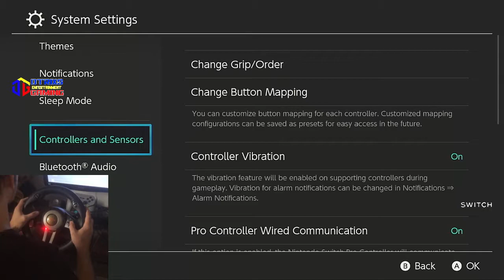PXN V3 PRO! BEST STEERING WHEEL FOR NINTENDO SWITCH AT A CHEAP PRICE! IT'S 100% WORKING PLUS PEDALS!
PXN V3II PC Racing Wheel, USB Car Race Game Steering Wheel with Pedals for Windows PC/PS3/PS4/Xbox One/Nintendo Switch

Compatible with most racing games: Euro Truck Simulator, GTA, Need for Speed, DiRT, Forza Horizon, Gran Turismo, The Crew, Kunos Simulazioni, American Truck Simulator, etc.

Games comfirmed working on Nintendo Switch with PXN V3: Nascar Heat, Burnout Paradise Remastered, NFS Hot Pursuit Remastered, Mario Kart 8.

Multi-Platform】Compatible with PC/PS3/PS4/Xbox One/Nintendo Switch.For XBOX ONE/PS4,need connect with Original Controller and Turn Off the original XBOX ONE/PS4 Controller when connecting.With X-input/D-input function for PC.Support System:Microsoft Windows XP/7/8/10 (Mac/Apple computers/Apple equipment not supported).

Pretty Good Hands Feeling】With a solid,smooth feeling,very comfortable.Ergonomic design,big size racing wheel(10.24inch/26cm in diameter),180 degree turning angles with rubber grip,anti-slip(Note: Rotate 90 degree left and right).Three adjustable sensitivity levels for different experience racing gaming players.

Product Description
PXN V3 PC Racing Wheel with Pedals - Professional Gaming Steering Wheel
For PC/Computer/Laptop/PS3/SWITCH/PS4/XBOX ONE
Compatible with Microsoft Windows XP/7/8/10

Features:
1. Compatible with PC/PS3/PS4/XBOX-ONE/SWITCH
2. Built-in dual vibration motor, bring you a more realistic racing experience
3. Imitation racing wheel ergonomics design, 180 turning angles and rubber grip(Note: Only Rotate 90 degree left and right).
4. Collapsible simulation pedals with Gas and Braking control
5. Strong suction cups and C-type fixed bracket, easy to fix on different surface
6. With X-input/D-input function for PC
7. The dead zone of direction, refueling and braking is adjustable in D-Input mode

Specifications:
1.Product Size: 260x320x245MM
2.Packing Size: 350x325x270MM
3.Unit Weight: Appr.2360g
4.Power Supply: DC 5V
5.Connection: USB Wired, 2M USB Cable